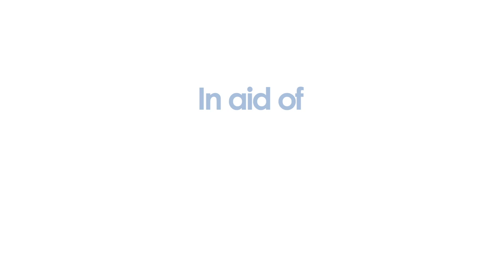Art for Youth | UK Youth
Now in it’s 30th year, Art for Youth London is a highly popular art exhibition that has consistently provided quality artwork at affordable prices for a good cause. Not only is the art exceptional but buyers can also feel satisfied in knowing their purchases will change the lives of thousands of young people across the country – with funds donated to the leading national charity UK Youth.

Over 1,000 works of art valued from £200 to 5,000 are offered for sale by approximately 140 artists; oils, watercolours, ceramics, sculpture, photographs and jewellery will on display. About 2,000 people visit this exhibition every year so it is recommended that tickets are pre-ordered to ensure a space.

**ABOUT US***
UK Youth is a leading national charity, committed to providing access to appropriate, high quality services in every community so that young people are empowered to build bright futures, regardless of their background or circumstances.